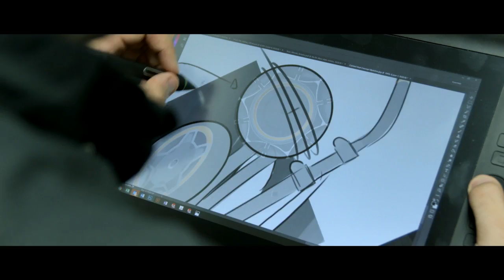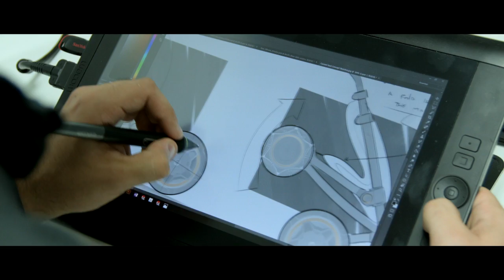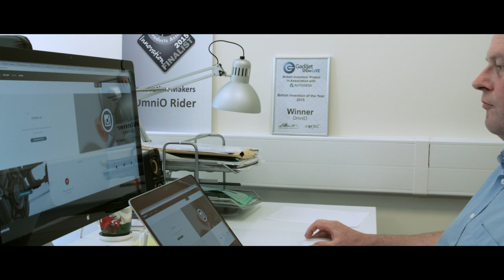Product Innovation Success Stories | Omnio Pushchair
Pushchair Product Design from Concept to Manufacture. Stroller product development explained through using Omnio as a case study of CAD development and prototyping a baby buggy. D2M Innovation case study explaining the whole process from concept to production.